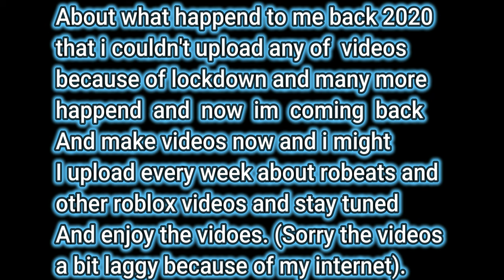Roblox Robeats Galaxy Collapse Normal | S | 31,192,290 SCORE | Accuracy 97.51% | 11 missed.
Hey guys sorry for not uploading for soo long and i hope you guys enjoy the video ill upload by next week again.

Editing software used: Wondershare:Filmora 12
Recording software used: OBS